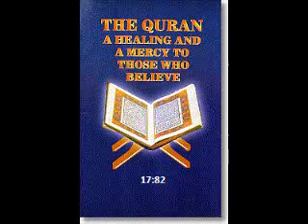Expelling Jinn From Your Home PDF eBook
And We send down from the Quran that which is a healing and a mercy to those who believe (in Islamic Monotheism and act on it), and it increases the Zalimun (polytheists and wrong-doers) nothing but loss. 17:82

Fight them until there is no [more] fitnah [trial] and [until] worship is [acknowledged to be] for Allah . But if they cease, then there is to be no aggression except against the oppressors. 2:193

- Fight your enemies in a way of Allah said on the above verse. Fight if they fight, don't fight, if they don't fight, in a way of Allah - simple.